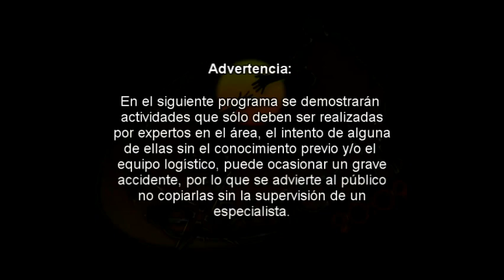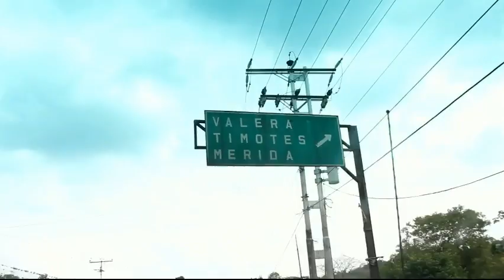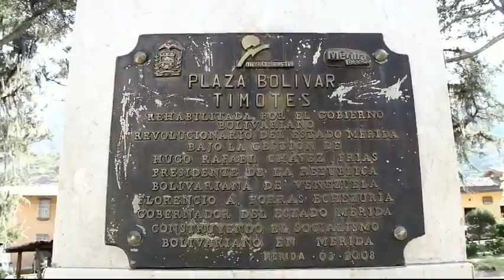Expedición 20:09| 2 Temporada| Capitulo 19| Capitulo Completo | Pico Gavilán | Mérida, Venezuela